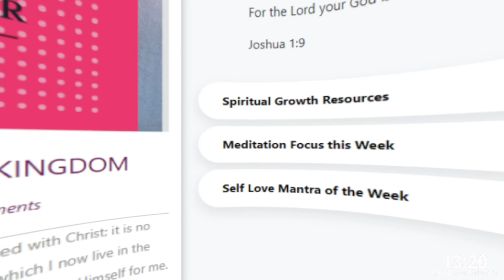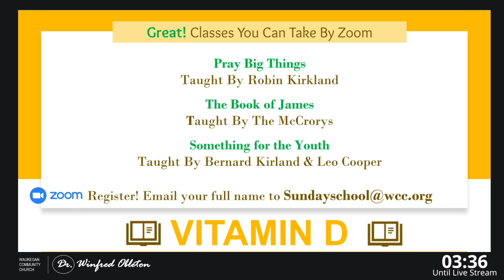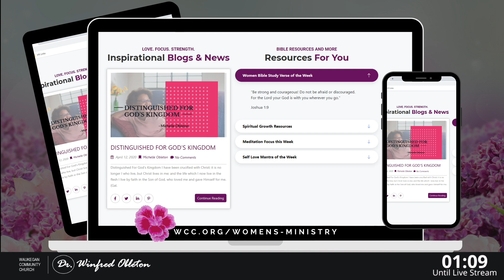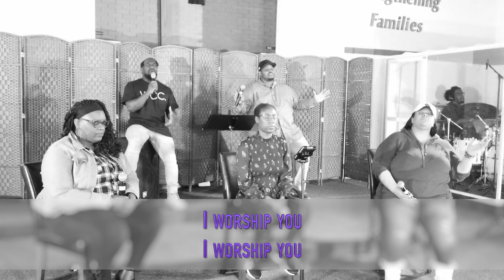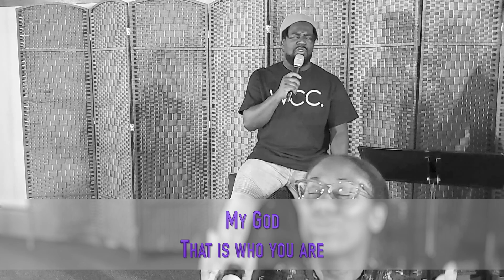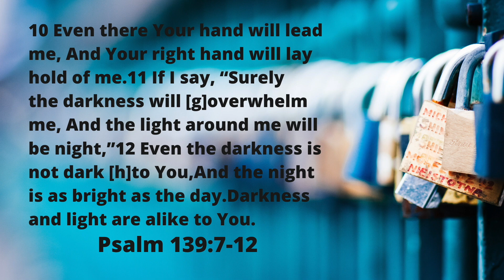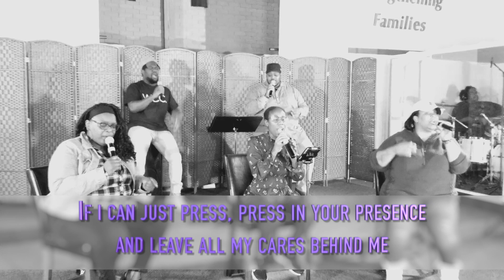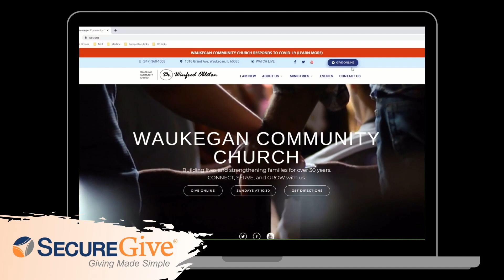Inescapable love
Thank you for joining us for Sunday Worship online! SPECIAL MEMORIAL FOR THOSE LOST DURING THE PANDEMIC AND TO THOSE THAT SERVE!

Other ways to tune in and stay up to date.